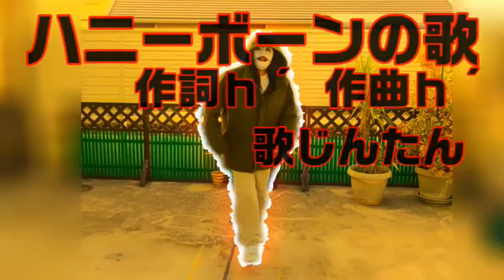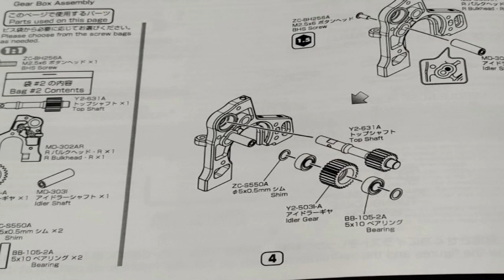ヨコモMD1 .0レッドバージョンの組立#2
ヨコモのドリフトシャーシ
MD1.0レッドバージョン
シャーシを組立てみた！

チャプター
0:00 はじめに
0:10 ﾊﾆｰﾎﾞｰﾝの歌
0:44 ｵｰﾌﾟﾆﾝｸﾞ
0:55 ｽﾋﾟｰﾁﾀｲﾑ
1:29 本編
7:57 ｽﾋﾟｰﾁﾀｲﾑ
8:16 じゃんけん
8:39 MGA(ｱﾝｻｰｿﾝｸﾞ)
9:07 ｴﾝﾃﾞｨﾝｸﾞ
9:18 登録